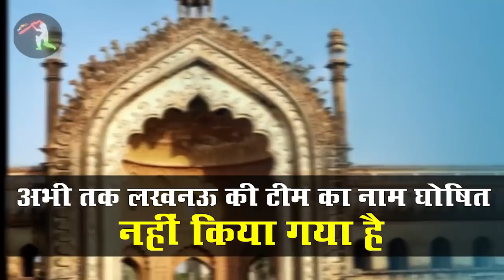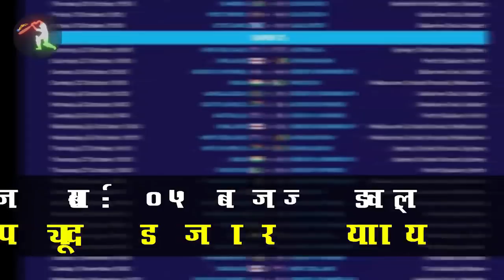IPL 2022 BIG Updates:Top 10 in hindi|21 January|PART 380 |Ahmedabad Name,MI New Sponsor,Mega Auction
1.दोस्तों हमारी सबसे पहले अपडेट निकल कर आ रही है  पांच बार आईपीएल चैंपियन मुंबई इंडियंस की तरफ से
मुंबई इंडियंस की टीम आपको आई पी एल 2022 में नए टाइटल स्पॉन्सर के साथ देखने वाले हैं

कल ही मुंबई इंडियंस की टीम  ने स्लाइस कंपनी के साथ डील फाइनल किया है और
स्लाइस 1 क्रेडिट कार्ड चैलेंजर कंपनी है
और इस कंपनी का लोगो आप मुंबई इंडियंस के जर्सी के सबसे आगे देख पाएंगे आई पी एल 2022 में

यह डील 3 साल के लिए रहने वाला है जिसमें कि अभी तक की जानकारी के मुताबिक 90 करोड रुपए दिए हैं स्लाइस कंपनी ने मुंबई इंडियंस को
इसके पहले साल 2021 में मुंबई इंडियंस के टाइटल स्पॉन्सर हुआ करते थे सैमसंग जिनका डील पिछले साल खत्म हो गया

2.दोस्तों आपको बताना चाहेंगे आई पी एल 2022 का मैच ऑक्शन आपको फरवरी 12 और 13 को देखने  को मिलने वाला है

और उसी दौरान भारत और वेस्टइंडीज के बीच वनडे सीरीज चलने वाला है
और खबर ऐसी आ रही है कि बीसीसीआई

इस वनडे सीरीज का शेड्यूल को बदलने वाले हैं क्योंकि यह वनडे सीरीज उसी दौरान होगा जिस समय मेघा ऑप्शन होने वाला है
तो ऐसे में यह वनडे सीरीज में का ऑप्शन के साथ क्लास ना करें इसीलिए इसका शेड्यूल बदला जाएगा

3.दोस्तों जिस तरह से लखनऊ की टीम ने अपने नाम के लिए लोगों को सजेशन देने के लिए कहा था और
एक वेबसाइट बनाया था जिसके जरिए लोग अपना नाम का सजेशन उनको दे सकते थे और कई लोगों ने दिए भी

हालांकि अभी तक लखनऊ की टीम का नाम घोषित नहीं किया गया है
और अहमदाबाद की टीम बिल्कुल ही अलग अप्रोच लेने वाले हैं अपनी टीम का नाम रखने के लिए

जहां पर खबर ऐसी आ रही है कि अहमदाबाद की टीम ने एक एजेंसी को अप्वॉइंट किया है
जो उन्हें नाम सजेस्ट करेंगे और जिनका नाम पसंद आएगा तो उसे आधिकारिक कर दिया जाएगा
वैसे आप के मुताबिक अहमदाबाद की टीम का अधिकारी का नाम क्या होना चाहिए हमें नीचे कमेंट में जरूर बताइएगा

4.दोस्तों यह अपडेट निकल कर आ रहा है कुणाल पांडे की तरफ से
आपको बताना चाहेंगे कुणाल पांड्या ने अपने इंस्टाग्राम हैंडल पर कल एक  वीडियो पोस्ट किया जहां पर वह आईपीएल की तैयारियों में लगे हुए हैं

और लिखा है कि टू इंस्पायर्ड टू बी टायर्ड  और इसकी की वीडियो आपको हमारे टेलीग्राम चैनल पर मिल जाएगी

और इस तरह का वीडियो डालकर  वह इशारा कर रहे हैं कि वह तैयार है ताकि मेघा ऑप्शन में टीम उन पर ध्यान दें
वैसे ही रिपोर्ट्स ऐसी आ रही हैं कि क्रुणाल पांड्या अहमदाबाद की टीम में जाने वाले हैं जिसमें की हार्दिक पांड्या कप्तान रहने वाले हैं

5.दोस्तों कल लेडीस क्रिकेट लीग का पहला सीजन चालू हो गया
और पहला मुकाबला खेला गया था  इंडियन महाराज और एशियन ले जेंट्स के बीच

और इस बेहद ही रोमांचक मुकाबले में इंडियन  महाराज ने एशियन एजेंट्स को
छह विकेट से हराया
और इस मुकाबले में इंडियन महाराज की तरफ से पठान ब्रदर्स का जलवा रहा

जहां पर  यूसुफ पठान ने  बेहद ही खतरनाक बल्लेबाजी की और 40 बॉल पर 80 रन बनाए
और यह मुकाबला बहुत ही ज्यादा मजेदार था क्योंकि जो पुराने खिलाड़ी थे जैसे कि शोएब अख्तर मिस्बाह उल हक तिलकरत्ने दिलशान  यूसुफ पठान मोहम्मद कैफ नमन ओझा बद्रीनाथ और भी ढेर सारे पुराने खिलाड़ी हमें एक्शन में दिखे मैदान पर

6.दोस्तों यह अपडेट निकल कर आ रहा है आज होने वाले भारत और साउथ अफ्रीका के बीच दूसरे वनडे मुकाबले को लेकर
आज दोपहर 2:00 बजे से आपको भारत और साउथ अफ्रीका के बीच दूसरा वनडे मुकाबला देखने को मिलेगा

और पिछले मुकाबले में भारतीय टीम को हार का सामना करना पड़ा था और आज का मुकाबला भारतीय टीम  को किसी भी तरह से जीतना ही होगा
नहीं तो फिर भारतीय टीम वनडे सीरीज हार जाएंगे

पहले भी भारतीय टीम टेस्ट मुकाबले हार चुके हैं और ऐसे में भारतीय टीम कम से कम वनडे सीरीज जीतकर घर आना चाहेंगे

7.दोस्तों यह अपडेट निकल कर आ रहा है आईपीएल में चाइनीस इन्वेस्टर को लेकर
आपको बता दें कि इस बार जितने भी कंपनी  आईपीएल में एसोसिएट हो रहे हैं उनमें कोई भी चाइनीस कंपनी नहीं है फिलहाल

और ज्यादातर  चांस है कि आईपीएल और बीसीसीआई उन कंपनियों को ज्यादा फेवर कर रहे हैं
जो चाइनीस नहीं है और या तो फिर उसमें चाइना का इन्वेस्टमेंट ना हो डायरेक्टरी

 इस बार से आईपीएल आपको एंटी चाइना सेंटीमेंट के साथ होते  हुए दिखने वाला है
इसके पहले भी विवो जो टाइटल स्पॉन्सर हुआ करते थे उन्हें हटाकर भारतीय कंपनी टाटा को रखा गया है

8.दोस्तों यह अपडेट निकल कर आ रहा है टी-20 वर्ल्ड कप के शेड्यूल को लेकर
आज सुबह में 5:00 बजे ही T20 वर्ल्ड कप का पूरा शेड्यूल जारी कर दिया गया है

जो कि आप यहां पर देख सकते हैं
22 अक्टूबर को T20 वर्ल्ड कप शुरू होने वाला है ऑस्ट्रेलिया में
जिसकी शुरुआत होगी ऑस्ट्रेलिया और न्यूजीलैंड के बीच ब्लॉकबस्टर मुकाबले से

सोला टीम पार्टिसिपेट करेंगे
 ग्रुप वन में ऑस्ट्रेलिया अफगानिस्तान इंग्लैंड और न्यूजीलैंड रहेंगे

ग्रुप दो में भारत साउथ अफ्रीका पाकिस्तान और बांग्लादेश है